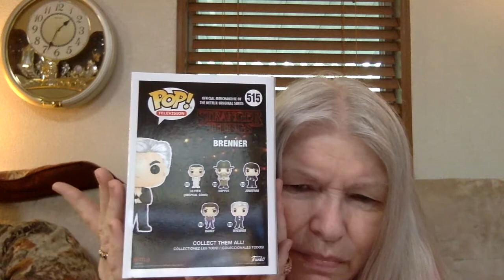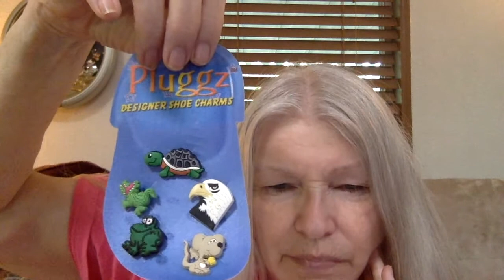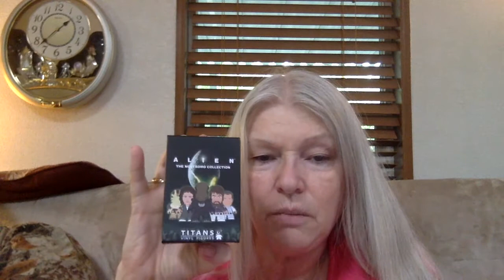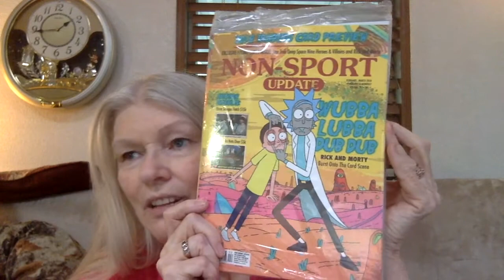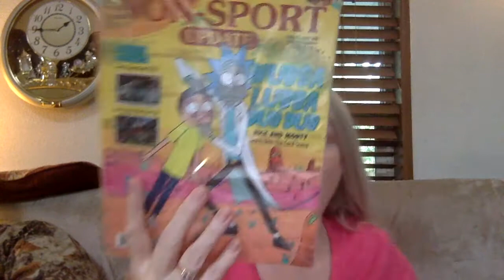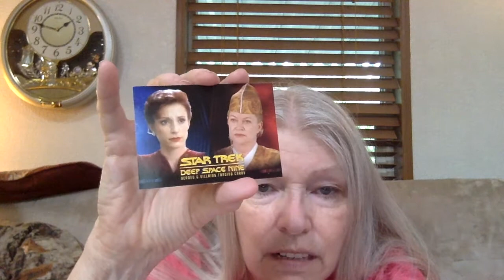Collector's Case Unboxing February Box #125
There is some real treasures in this box. My favorite of all the boxes right now. A lot of the items are from Stranger Things. Very cool Tee Shirt